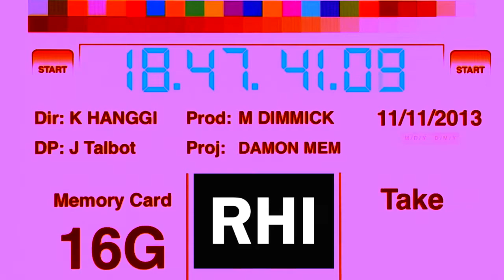bare a Pop Opera Rhiannon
Kyle Barisich: Tribute Concert for Damon Intrabartolo, composer of Bare: A Pop Opera.
More videos at CaptainHD.com